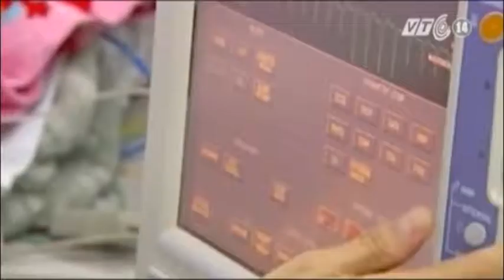VTC14_Các bệnh do virút đang gia tăng từng ngày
Các bệnh do virút đang gia tăng từng ngày tại TP HCM. Đây là điều đang gây lo ngại cho không ít người dân và chuyên gia y tế. Đặc biệt, vào thời điểm giao mùa hay thời tiết có diễn biến thất thường, tỷ lệ mắc bệnh càng cao.